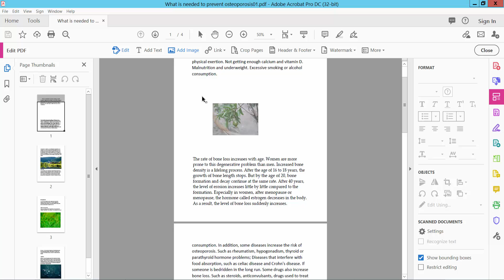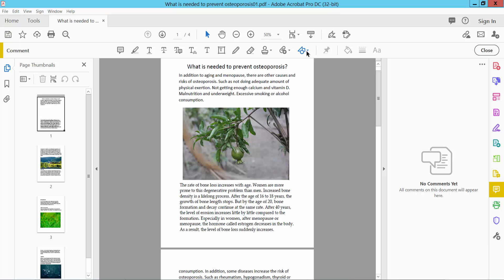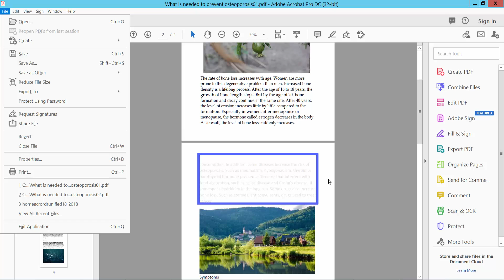How to add objects in pdf using Adobe Acrobat Pro DC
Hello everyone, Today I will show you. How to add objects in pdf using Adobe Acrobat Pro DC.